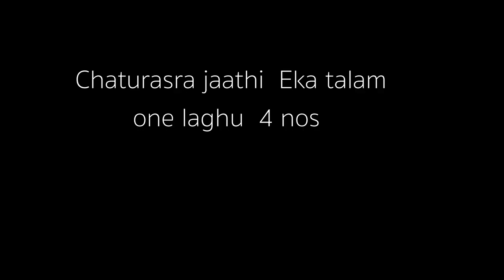violin class 33 alangaramspart 1/sivakumarviolin untaught carnatic lessons/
violin class
classical violin lesson
untaught carnatic classical lessons
carnatic violin
alangarams